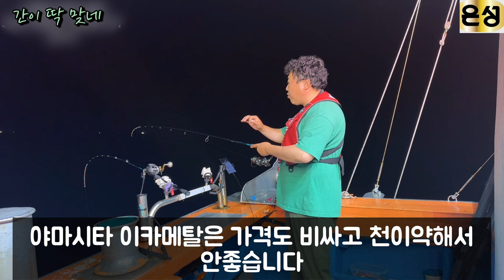한치 시즌 같은배에서 1등하는 이유?! / 내려가면 환장하고 물어줍니다!! [간이 딱맞네 낚시TV]